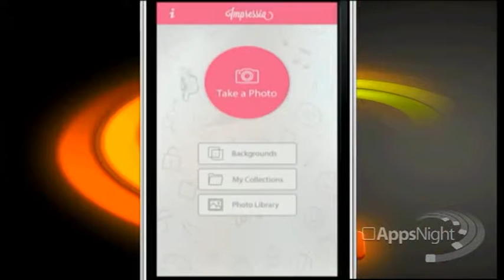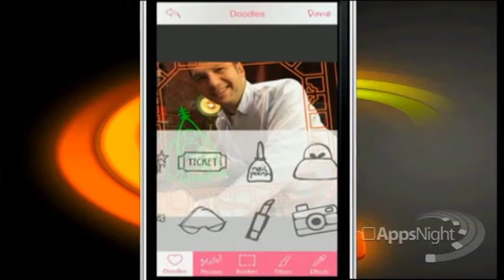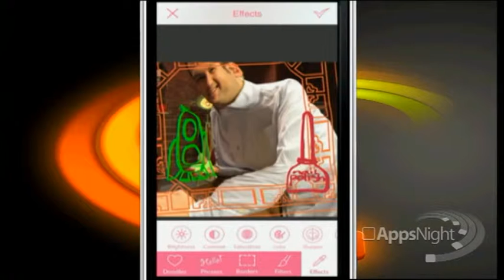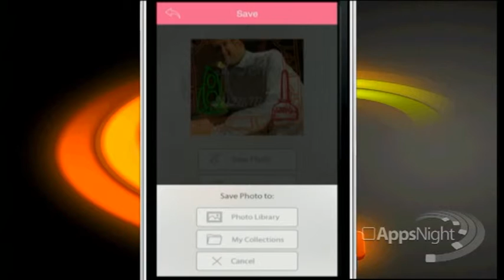Impressia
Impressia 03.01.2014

- Viele schöne Foto-Effekte
- Erstklassige Filter
- Mit Freunden teilen